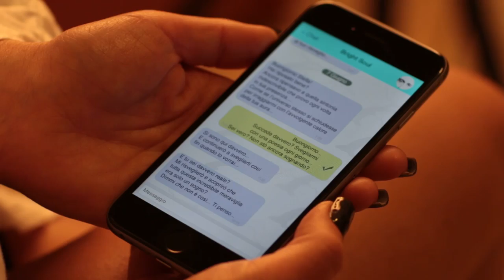Niky - La Traccia Di Te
Title: La Traccia Di Te
Music and Lyrics: Cicco Daniele
Voice: Niky (Nicoletta Pagliarini)
Arrangement & Mastering: Ivan Azzetti
Video Editing: Franco Bissoni by Blackwall Studio Production
Director: Paolo Rossi
Make Up: Davide Mellone
Inside The EP: Niky - La Traccia Di Te

IL VIDEO nasce da un'idea del fotografo Paolo Rossi (che qui troviamo in veste di regista)
Nel videoclip vediamo l'artista Niky intenta a narrarci una storia di sentimento,mediante immagini di ricordi incisivi e quasi ossessivi che vedono la protagonista in momenti intima quotidianità, rievocare memrie vissute di una relazione che, dopo aver lasciato un segno “evidentemente” profondo, si è risolta ad una chiusura unilaterale da parte della figura che ancora tormenta i pensieri della protagonista  che continua a rivivere ,appunto “la traccia di te”.
Nulla è lasciato al caso in un 'alternarsi continuo di immagini calde e soft (i ricordi che accompagnano il testo) e frenetiche inquadrature dalle atmosfere dure e rock della cantante che ci narra questo spiacevole episodio di forte carica emotiva.

Product Recommended:
HIT MANIA CHAMPIONS 2015

TRACKLIST :

CD1 Hit Mania Champions 2015
1. "I'M AN ALBATRAOZ" - ARONCHUPA
2. “GIRLS IN LUV” - DJANE HOUSEKAT FEAT. RAMEEZ
3. “FREAKS” - TIMMY TRUMPET
4. “PUSH” - A-TRAK FEAT. ANDREW WYATT
5. “ECLIPSE” - HARDWELL
6. “THE NIGHTS” – AVICII
7. “WE'RE ALL WE NEED” - ABOVE & BEYOND FEAT. ZOË JOHNSTON
8. “ARE YOU WITH ME” - LOST FREQUENCIES
9. “WHEREVER U GO” - SWANKY TUNES FEAT. PETE WILDE
10. “LET ME FEEL)” - NICKY ROMERO & VICETONE
11. "CELEBRATE (FROM "PENGUINS OF MADAGASCAR")" - PITBULL
12. “FADE OUT LINES” - THE AVENER
13. “LAST ALL NIGHT” (KOALA) [FEAT. KSTEWART] - OLIVER HELDENS
14. “WISH YOU WERE MINE” - PHILIP GEORGE
15. “LOSING” - BECKY HILL
16. “LOVE ME HARDER” - ARIANA GRANDE THE WEEKND
17. “IF I PLAY YOUR GAME” - HEYMAN
18. "ALL ABOUT THAT BASS" - MEGHAN TRAINOR
19. “CERRONE'S SUPERNATURE” - BETH DITTO & THE SHOES
20. “SUN GOES DOWN” (FEAT. JASMINE THOMPSON) - ROBIN SCHULZ
Bonus tracks
21. “AGAINST THE TIDE” - MILOW
22. “TAKE ME TO CHURCH” – HOZIER
23. “HOLD BACK THE RIVER” - JAMES BAY
24. “FLICKER” - MARLON ROUDETTE

CD2 Hit Mania Champions 2015 - Club Version
1. “BEE” - SICILIAN HOUSE
2. “PARTY IN THE BACK” - LUCKINO & ANDREA TEXI
3. “PUT YOUR HANDS UP” - DJ MIRKO ALIMENTI
4. “LOVESTORM” - ZEROONE & FIRSTLIGHT
5. “CAN'T STOP ME” - BLASTERSBOYZ FEAT. BEN VARREY
6. “LAST BREATH” – MIAMI VEGAS
7. “DAWN FEAR” - ELAIC
8. “STORM” – DAVID ON
9. “KEEP ON THE MOVING” – DAFNE REYES VS CARINO & CICCO DJ
10. “SPACE SHUTTLE” – DJ DEVIL
11. “PULL IT UP” - ROMAY
12. “JUNGLE FEVER” - ROBY LAVILLE FEAT. P DICEY
13. “FEEL THE POWER” – BPE
14. “GALAXIA” - BROTHERS DEEJAY'S
15. “RELOADED” - MARK ROMANO FEAT. STAR ELAIZA
16. “HUNTER DANCE” – DJ DABION
17. “KEEP THIS MEMORY” - JOSEF MELONI VS. TOMMYLAND
18. “A WESTERN SONG” - ZEROONE
19. “WHAT I WANT” – MARIOCOSENZA & RENE NOIZE VS. DJ DEVIL
20. “NOCHE DE RUMBA” - PEPPE ROCCARO DJ FEAT. DAGO H
21. “BREATHE” – ALEX NOISS
22. “THE SNOW” - FRANCK BETA
23. “TRUE LOVE WILL HIT ME” - ALEX PHRATZ
24. “EVERYBODY FEEL GOOD” – RJ PROJECT

CD3 Street Art Urban Sounds Vol. 9
1. “SE DOMANI” - CHILAFAPULISKA
2. “JAMAICA HONOLULU” - CHILAFAPULISKA
3. “STAI AD ASCOLTARE” - VOODO VEE
4. “LOVE AFFAIR” - VOODO VEE
5. “L'ULTIMO KENNEDY” - DANIEL MENDOZA
6. “SELFIE” - DANIEL MENDOZA FEAT. F. PIGNATELLI
7. “MALINCOMIA” - ANDREAS DEL GROSSO FEAT. A. ZOLLO
8. “CRISI ESISTENZIALE” - ANDREAS DEL GROSSO
9. “MANDA FUNK” - RATA E ICE ONE FEAT. TIZLA
10. “GUERRIERI” - RATA E ICE ONE FEAT. OZIO
11. “UN'ORA SUL PALCO” - MARTI STONE
12. “AEROPLANO” - MARTI STONE

CD4 Next – Social Music App Vol. 7
1. “CATTIVA E CRUDELE” - PAOLO CICUTA
2. “ALLORA RESTA” - HAPPY FAMILY
3. “MASSIMILIANO” - XSARA
4. “TONIGHT IO E TE” - MAÌTA
5. “VUOTO ALLO SPECCHIO” - MOODY 6. “GIROTONDO” - PAOLO CICUTA
7. “RESTA COME SEI” - DIMO
8. “CONTENTO” - OMAR ALI KHAN
9. “DEPRESSIONE POST ALCOOLICA” - MBB
10. “PER TE AVREI SPENTO IL SOLE” – MOODY
11. “TI SALVERO'” - I SEGUACI DELL'HOBBIT
12. “SO CHI SEI” - FABIO MIGLIORATI